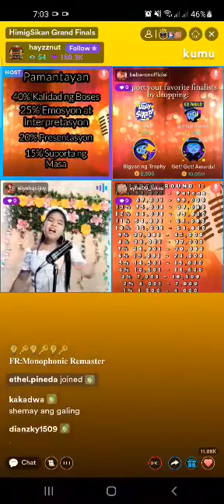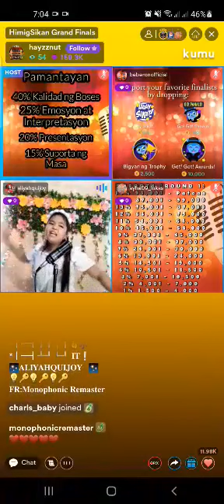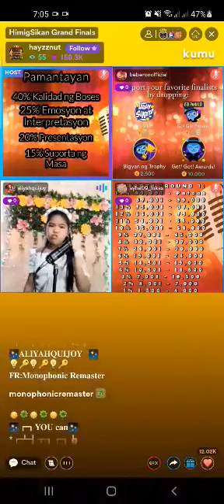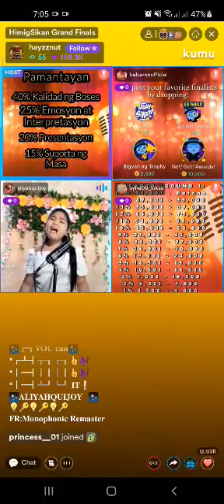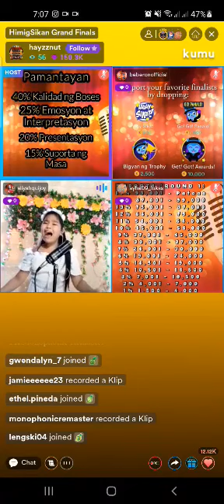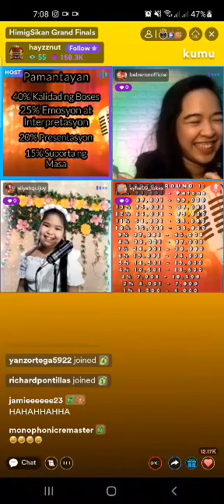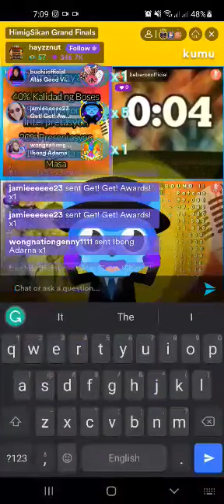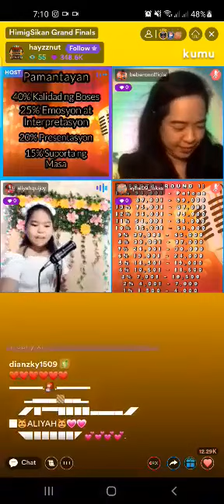Himigsikan Kids Competition 2022 in Kumu App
Lipad ng Pangarap 1st Round Song